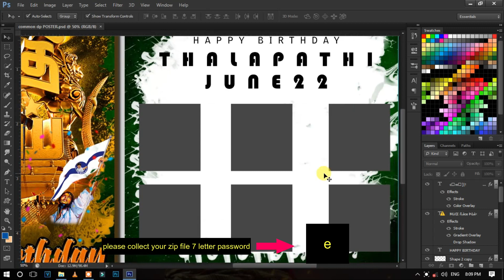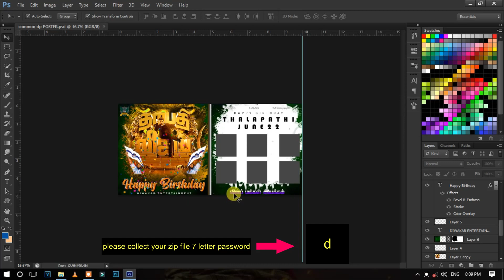VIJAY BIRTHDAY PSD FREE DOWNLOAD||DIWAKAR ENTERTAINMENT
DIWAKAR ENTERTAINMENT CHANNEL

              FACEBOOK CHANNEL FOLLOW